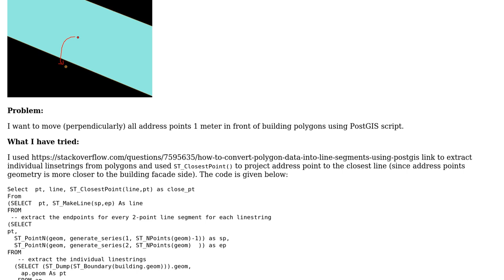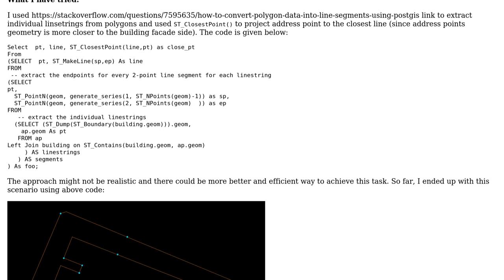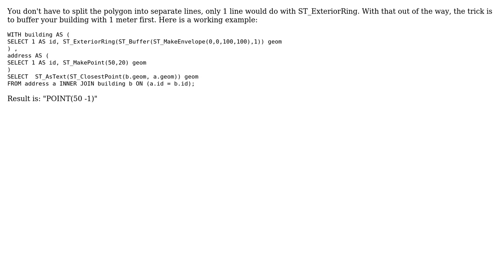GIS: Programmatically move points in front of building polygons in PostGIS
With thanks & praise to God, and with thanks to the many people who have made this project possible! You are responsible for your own actions.